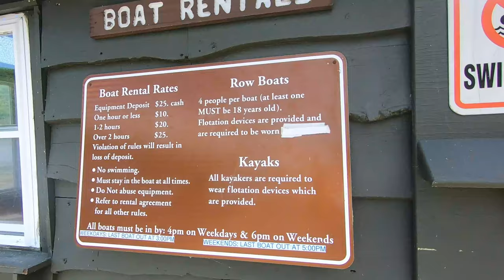We Visited the Best Lake in New York | Canopus Lake | Clarence Fahnestock State Park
Join us as we visit our favorite family lake at Clarence Fahnestock State Park in New York which just so happens to be voted #1 on Mommy Poppins Website for 2021. Check out the awesome vista, pier and amenities this state lake has to offer.

This Video holds all licenses for all music contained.